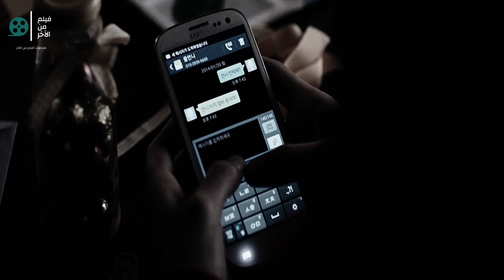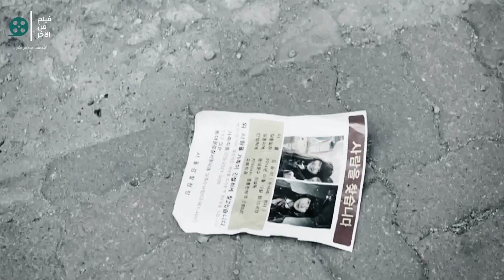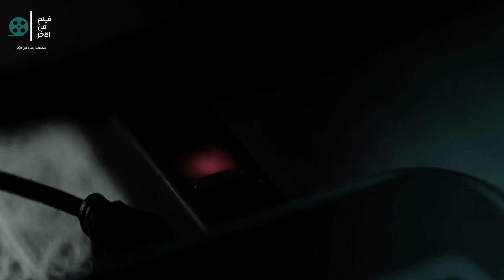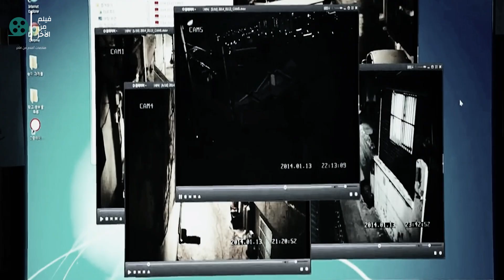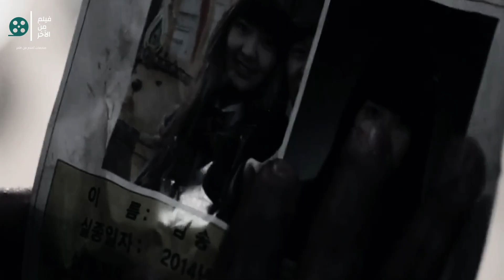بيخطف البنات وبيخليهم يعيشو جوه بلاعه لحد مايقتلهم والسبب غريب. Manhole